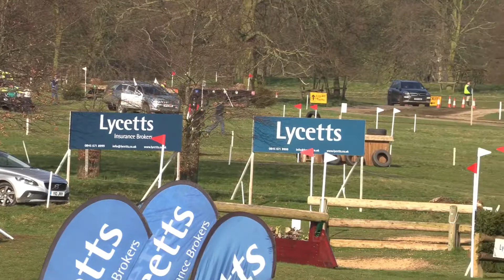Aspe XC Belton CIC**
Aspe 2008 Mare Singulord Joter X Levernois